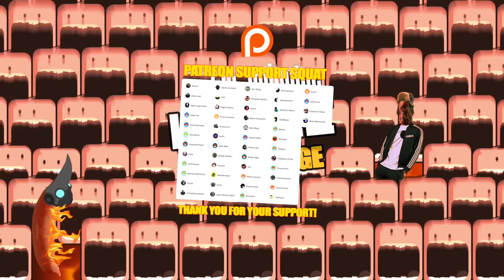uamee - THE SAUSAGE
As we all know this channel is all about nutritional values... OF HARDBASS!

Thank you to STARSLAV for helping with the visualizer -

More HARDBASS coming soon!